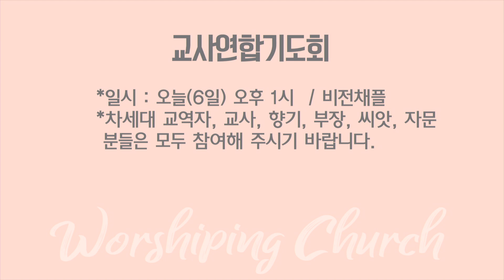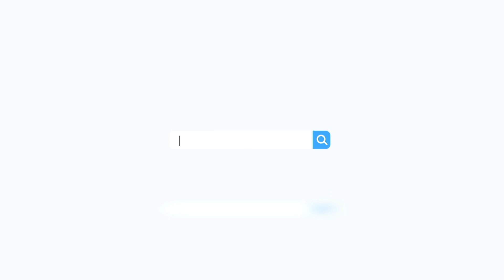2019. 10. 06 세미한뉴스